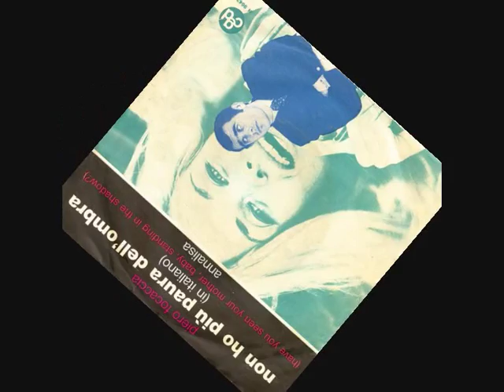Piero Focaccia - Non Ho Piu Paura Dell'Ombra (1966)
rara versione cover di un brano originale dei  Rolling Stones
" HAVE YOU SEE YOUR MOTHER, BABY, STANDING IN THE SHADOW? "